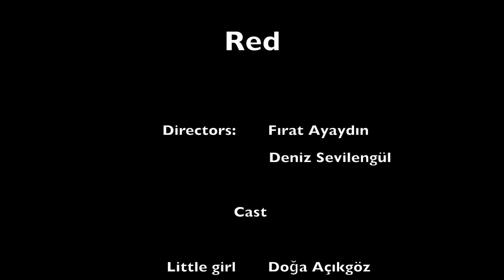RED | İTÜ AYAZAĞA, SNT123E Film Production, Film Yapımı May2015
İTÜ'nün seçmeli sanat derslerinden (SNT) olan Film Production için zor şartlarda bolca eğlenerek çektiğimiz sarsıcı filmimiz...

Red is a puzzling amateur movie which we shoot with so much fun in difficult conditions for the art elective course Film Production in ITU in May 2015...